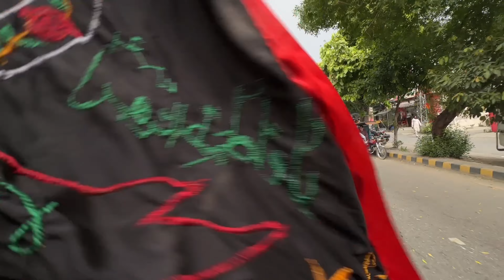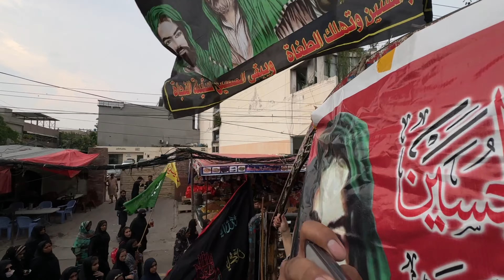Arbaeen walk in Pakistan 🇵🇰 | ft.20 safar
Thousands unite in a sea of devotion for the 20 Safar Arbaeen Walk, a sight that will leave you speechless! 😮✨
 Experience the overwhelming faith and solidarity as countless devotees come together in one of Pakistan's largest Arbaeen walks. The sheer energy and emotion in the air are unmatched!